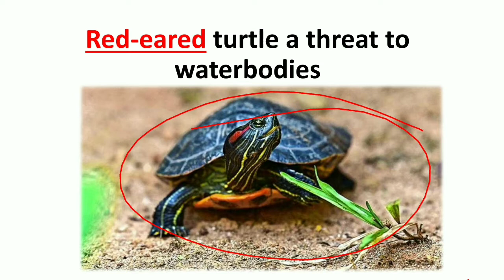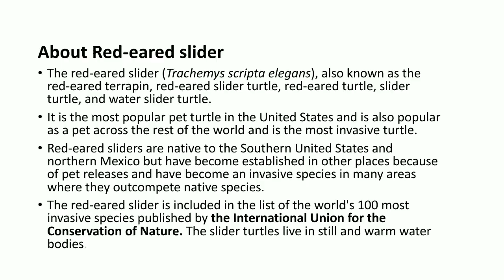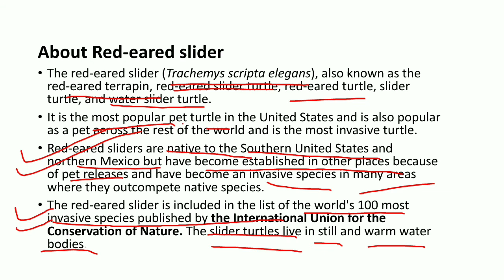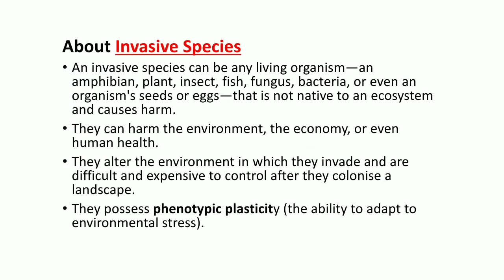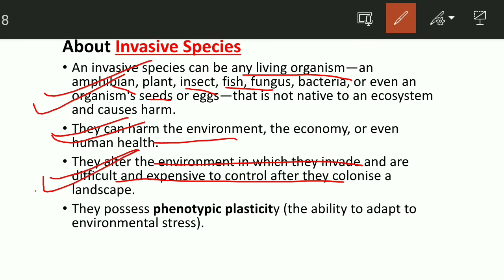Red eared Turtle|| Current affairs for UPSC CSE | PSC's etc...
ter the Pink Bloom, an alien flower that choked the Avala Pandi canal at Perambra, yet another invasive species is posing a major threat to the biodiversity of waterbodies in the State. This time, it is a cute red-eared slider turtle, a huge hit with pet lovers.

A few days ago, Adithyan D. Thambi, a Class 6 student of St. Vincent Pallotthi Central School, Kalathode, got a medium-sized turtle while he was fishing in a canal at Kalathode. He posted his catch on Facebook, which was noticed by Sandeep Das, a researcher at the Kerala Forest Research Institute (KFRI). Identifying the turtle, an exotic and major invasive species, he alerted the boy and cautioned them against releasing it back to the waterbody.

Scientifically called Trachemys scripta elegans, the red-eared slider turtle is the latest favourite of pet lovers, especially children, because of its small size and colour, noted T.V. Sajeev, Senior Principal Scientist and Research Coordinator, KFRI.

“The small turtle can even be kept in a match box. But it grows fast. Adult turtles require lots of aquatic plants. They are also omnivores. Once finding it difficult to keep them as they grow bigger, people sometimes release them into waterbodies. This turtle is considered as one of the world’s worst invasive species,” noted Dr. Sajeev.